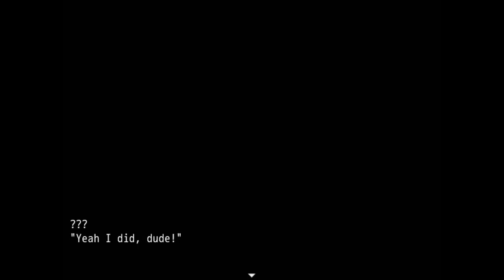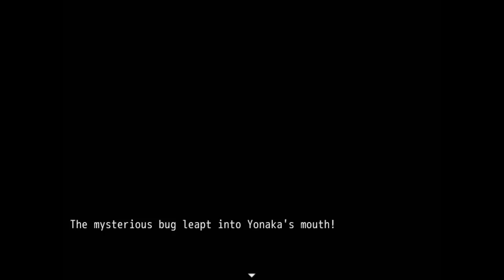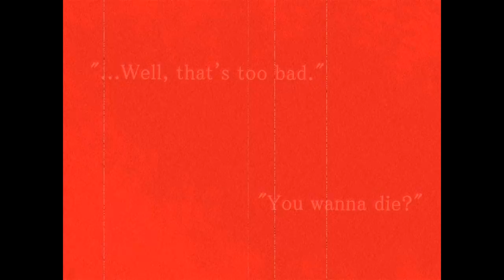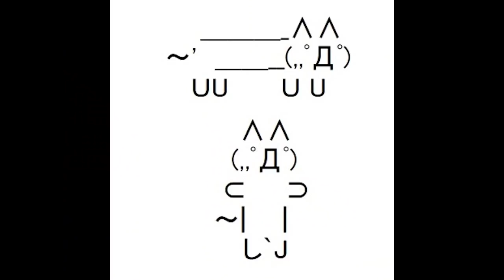Mogeko Castle - All Endings, Bonus Room & Trailer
All endings of Mogeko Castle plus the Mogeko Castle Gaiden Trailer and Bonus Room without commentary over them. Also includes a plot explanation and trivia segment from me.

"This will be the final moge, moge."